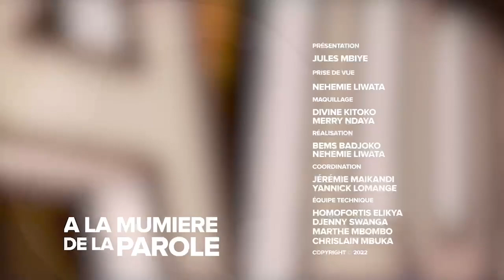GAMALIEL LOMBO: PARLE DE SA CARRIÈRE ET LES VÉRITÉS TROUBLANTES DE MAJAABU JAMAIS RACONTÉ!